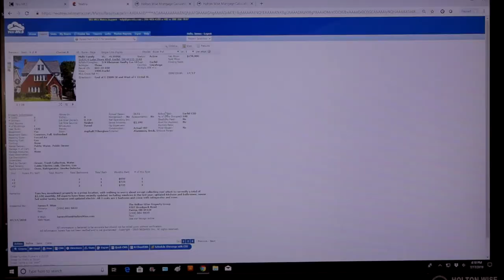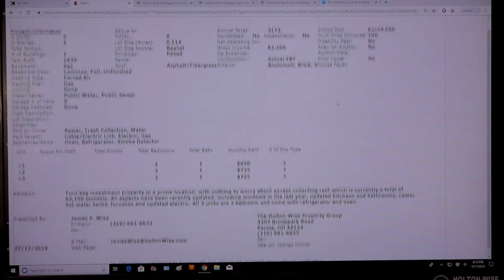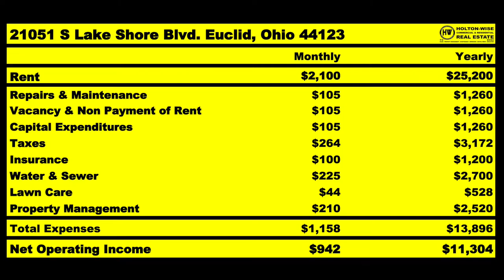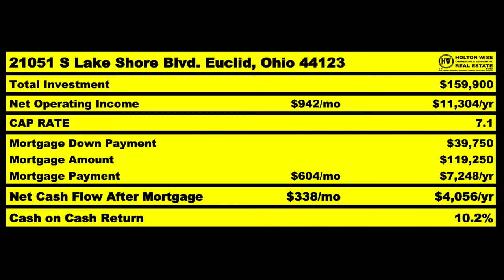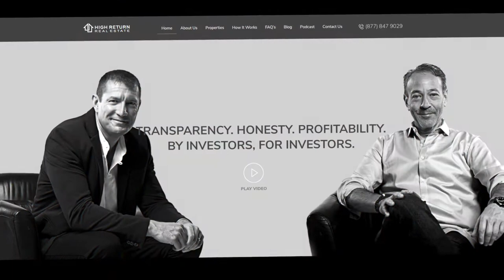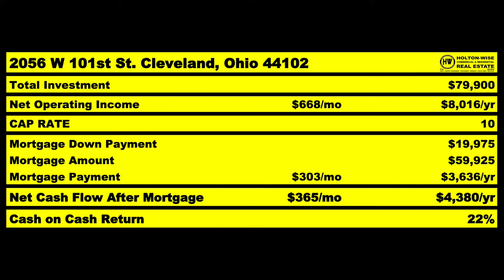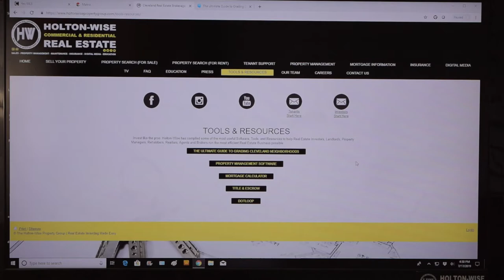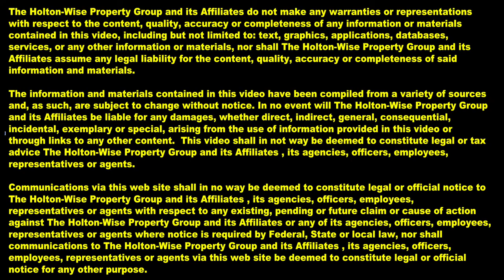Cleveland's $40k Investment Property Market | MLS Search & Analysis 37 - 21051 S Lake & 2056 W 101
You should always run the numbers before you buy an investment property. This rule is even more important if the rental property is out of state. In the 37th episode of The MLS Search & Analysis Show James Wise is back analyzing another two multi family rental properties for his out of state investor Mike, a New Mexico transplant now living in California. Mike has $40,000 to use towards building his rental portfolio in the Cleveland, Ohio market.  In the show James goes over a detailed breakdown of the numbers including the Cap Rate, Cash on Cash Return, Capital Expenditure Budget, Vacancy & Repair Budget, Insurance Estimate, Property Management Fees, Property Taxes, Lawn Care and much more as well as the reasons why he believes that this triplex and duplex could make great acquisitions for Mike's rental portfolio if the quad James found for him in an earlier episode doesn't pan out for Mike.

🎙️ HELPFUL RESOURCES 🎙️